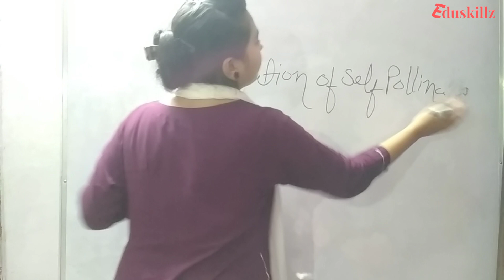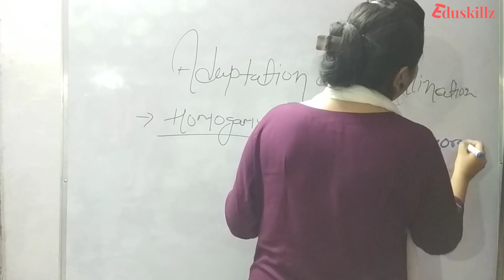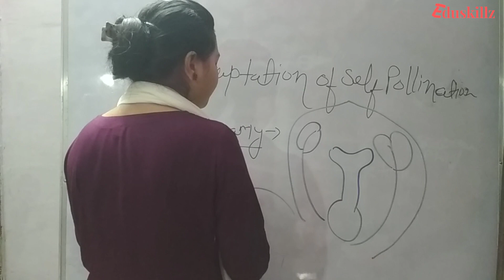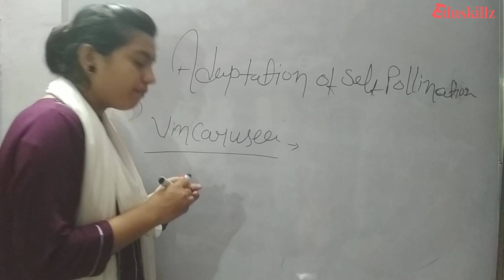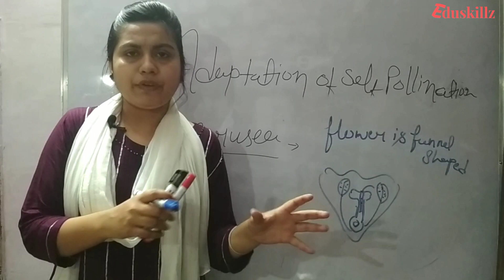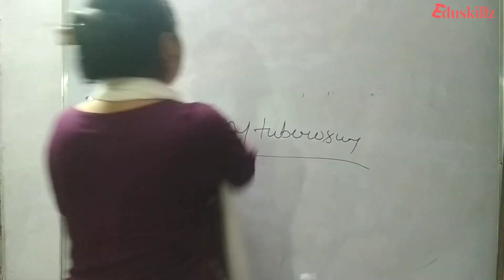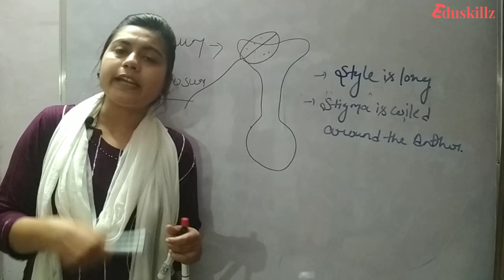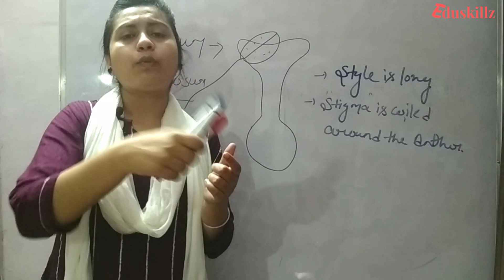sexual reproduction in flowering plants || adaptation of self pollination